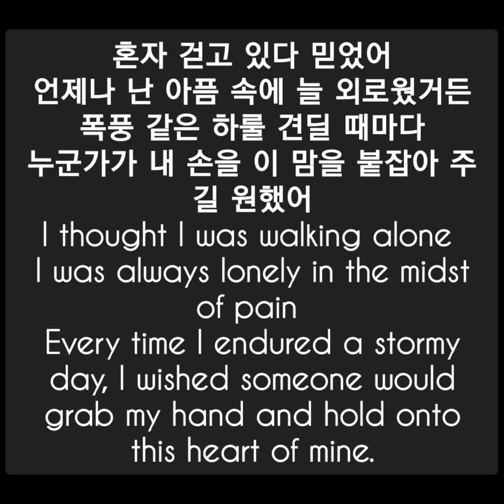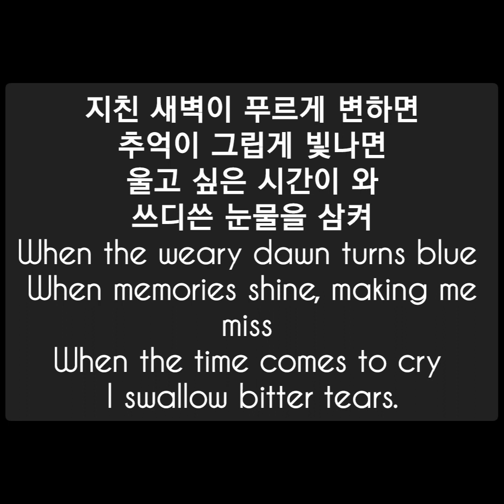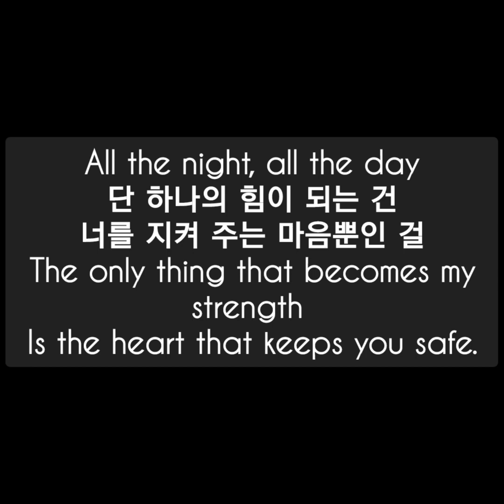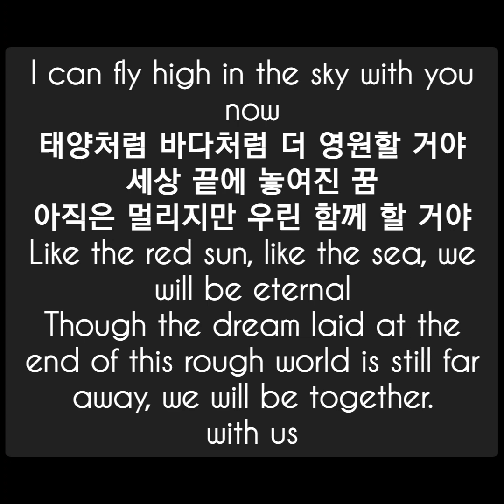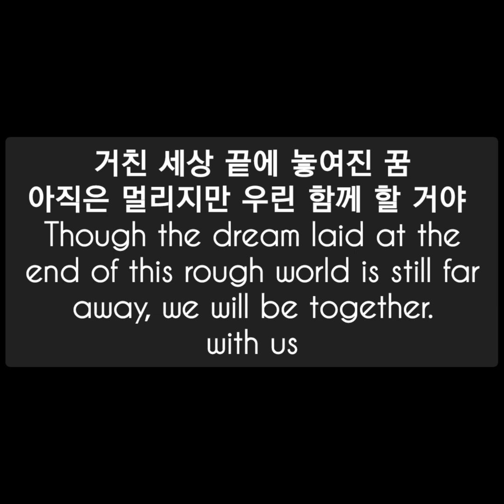K-DRAMA 'ITAEWON CLASS' OST 'With Us' by VERIVERY